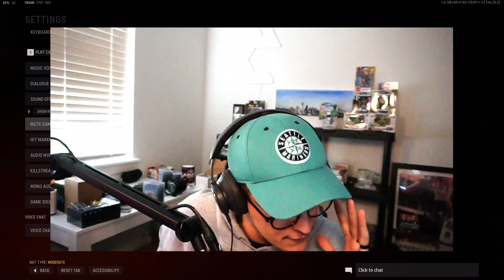GOLD MP40 FULLY UNLOCKED IN VANGUARD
Last finishing touches to my MP-40 in Vanguard with some shotgun fun.

🚨Watch Me Live DAILY🚨